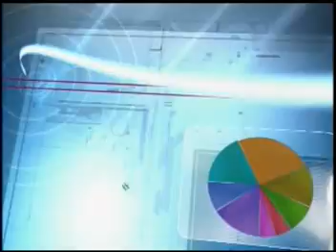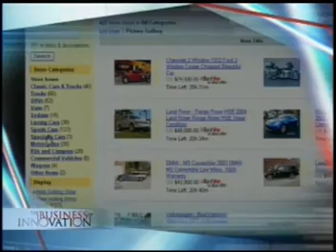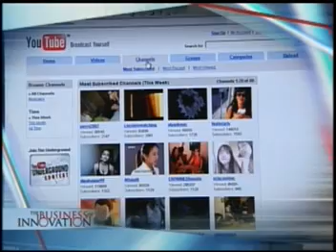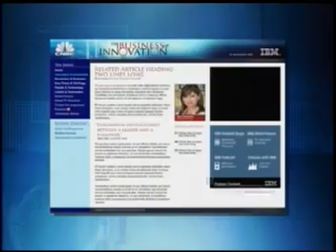CNBC Business of Innovation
Episode 3 Recap Reel